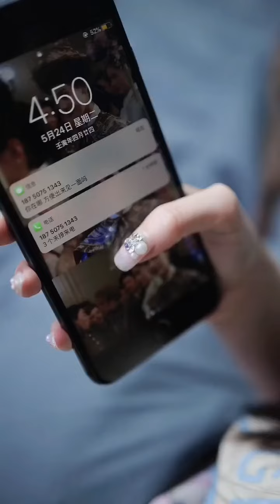把心清乾淨了，住在裡面的人才會舒服